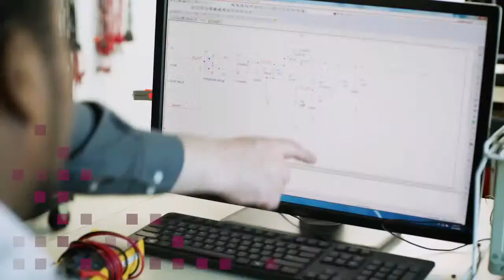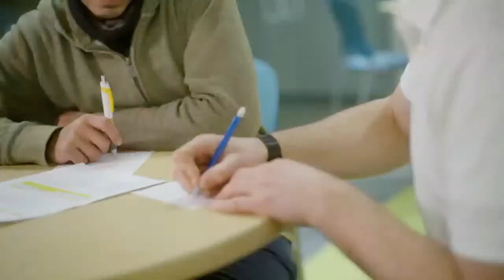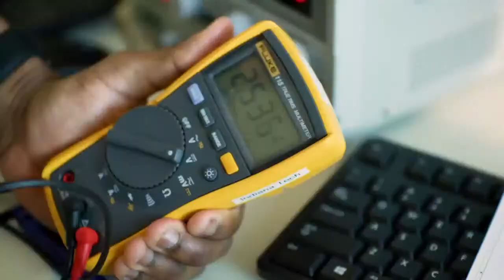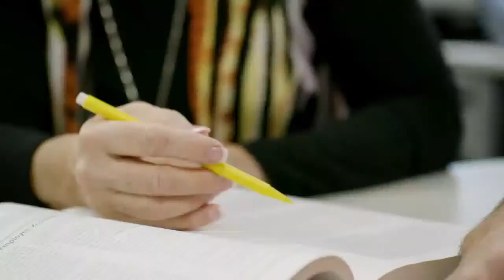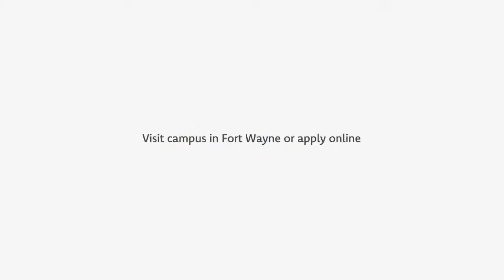Aquinas at Indiana Tech | Men's Ice Hockey